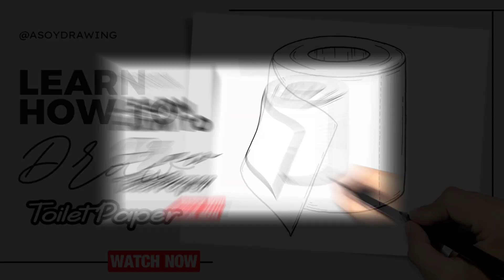How to draw Toilet Paper Easy